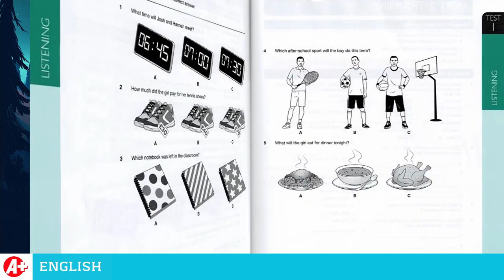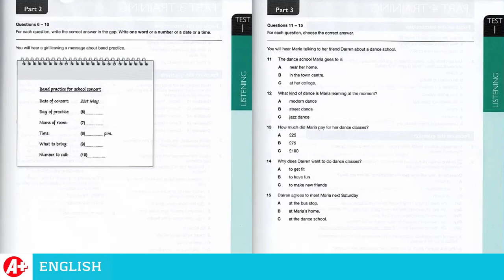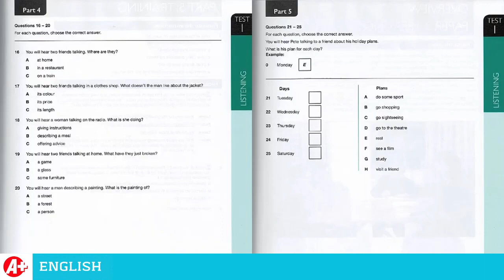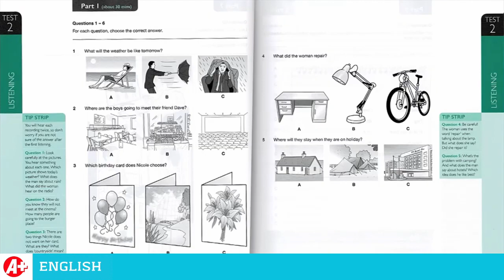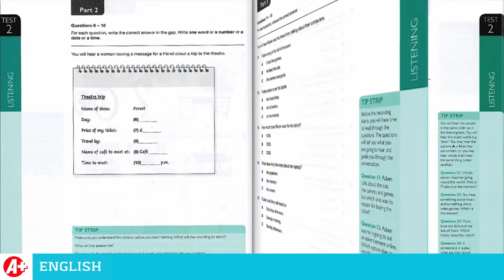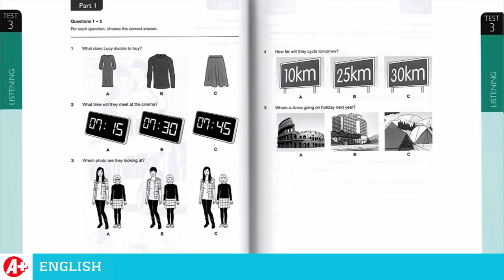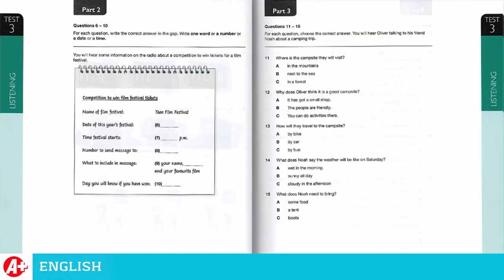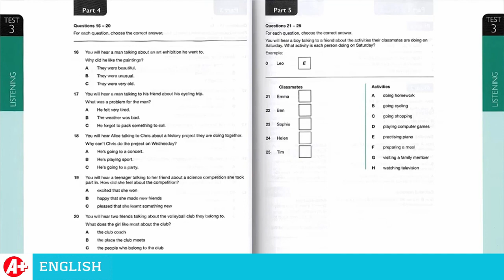Listening KET Listening A2 Key for School